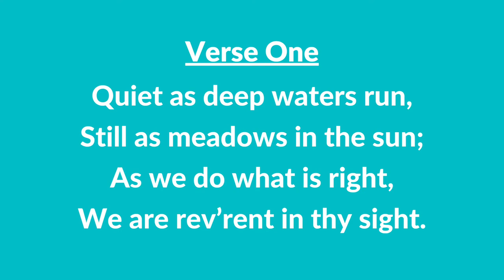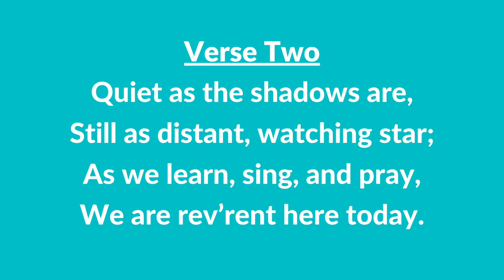#27 B | We Are Reverent (Instrumental With Lyrics) | LDS Children's Songbook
#27 B | We Are Reverent (Instrumental With Lyrics)

IMPORTANT:
Words: